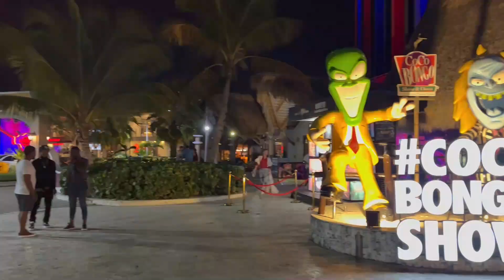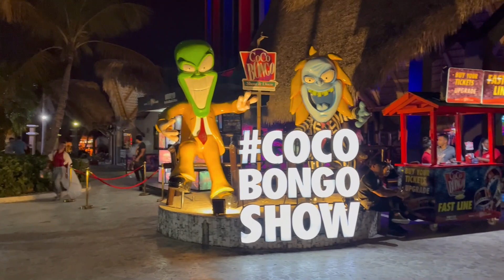🌴Punta Cana 2022 🌞 Spanisch Hörverstehen A2-B1 mit Untertiteln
¿Deseas visitar Punta Cana en República Dominicana? Esta es una lección para escuchar español a un nivel intermedio A2-B1, en la cual hablo sobre mi viaje al Caribe en mi país natal. Aquí van a aprender mucho vocabulario en español relacionado con cultura, historia, viaje, vacaciones... Uso este video para conversar con ustedes y brindarles una forma de aprender, practicar y mejorar su español. El video tiene subtítulos en español.

Es ist ein Hörverstehen Video auf Spanisch Niveau A2-B1 mit Untertiteln, in dem ich über meine Reise nach Punta Cana 2022 in der Dominikanischen Republik spreche.

Si deseas puedes ayudar el canal a través de Paypal / wenn es dir lieber ist, kannst du statt PayPal verwenden

MUCHAS GRACIAS!!
VLOG mit Thomas
Vlogueando con Tomás
Spanisch mit Tomás